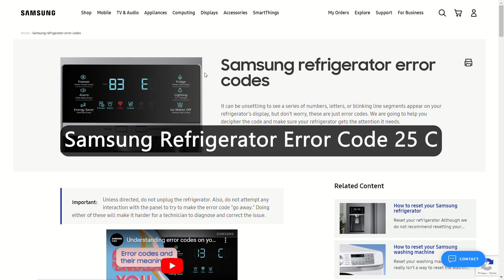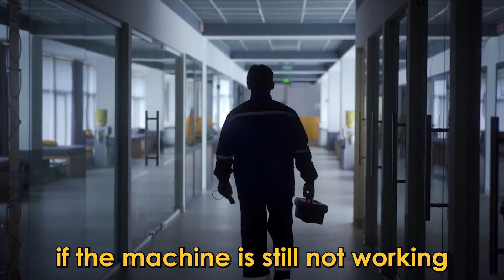How To Fix The Samsung Refrigerator 25C Error Code - Meaning, Causes, & Solutions (Swiftly Fixed!)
How To Fix The Samsung Refrigerator 25C Error Code - Meaning, Causes, & Solutions (Swiftly Fixed!). In this video tutorial I will show you how to fix the Samsung Refrigerator 25C Error Code.

The 25c indicates a defrost heater problem.
The following are some of the Causes of the Error:
• Faulty defrost heater.
• Faulty control board.
• Faulty wiring.

Now, Let’s Look at the Best Solutions to Fix the Error:
Inspect the Defrost Heater.
• Disconnect the refrigerator from the power source.
• Remove the back panel to access the defrost heater.
• Test the defrost heater for continuity.
• Inspect the element for damage – burns, corrosion, or cracks.
• If damaged, replace it with a new one.
• Reassemble the parts.
• Power up the appliance.

Faulty Control Board
• Unplug the refrigerator from the power outlet.
• Remove the back panel to access the control board.
• Inspect the control board for damage – burns, corrosion, and melted elements.
• If damaged, remove it from the appliance by disconnecting it from its wires.
• Replace with a new one.
• Reassemble the parts and power up the appliance.

Faulty Wiring
• Unplug the refrigerator from the power source.
• Remove the back panel to access the wiring connection of the refrigerator.
• Check for loose wires.
• Inspect for frayed, corroded, or burnt wires.
• Replace damaged wires with new ones.
• Tighten any loose wires.
• Reassemble the parts.
• Power up the refrigerator.

If the machine is still not working, contact a professional for further guidance.